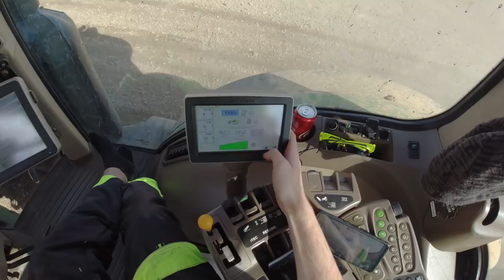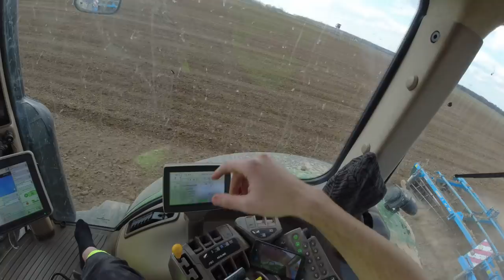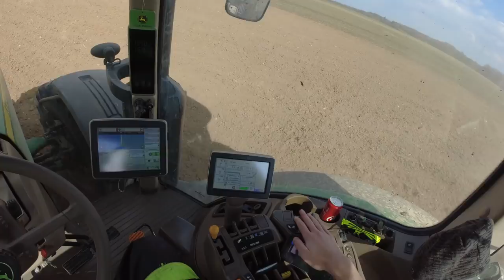Vlog z práce #34 Přípravy pod hrách s JD 8310R + Farmet Kompaktomat K800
Ahoj,
zdravím tě u čtyřiatřicátého VLOGU z práce (tzv. FarmVlogu)..
Tentokrát vlog z přípravy půdy před setím hrachu s traktorem JD 8310R a kompaktorem Farmet K800

Epic Cinematic Dramatic Adventure Trailer (Creative Commons)
RomanSenykMusic